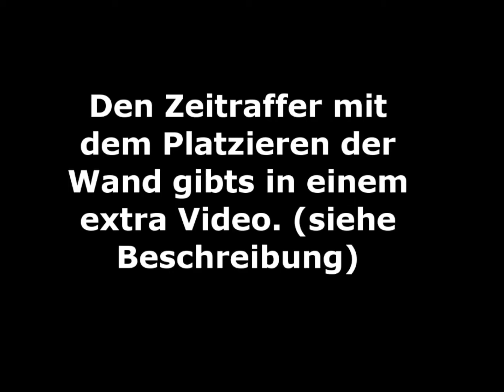Let's Play Terraria #35[deutsch/ger]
Der fünfunddreißigste Teil meines Let's Play Terraria: Das Haus nimmt Form an.